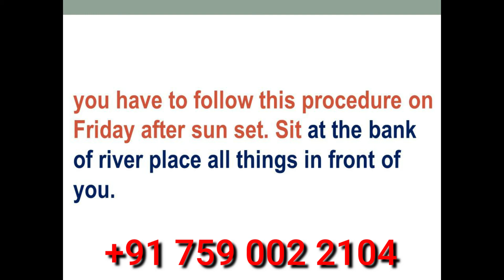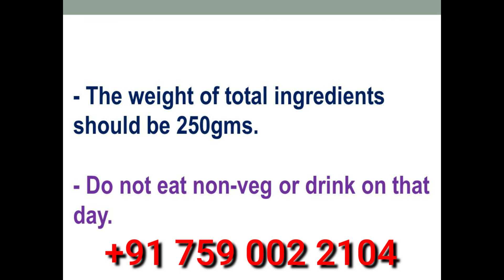In 3 days enemy's life will burn like hell.Don’t disclose this secret to anyone